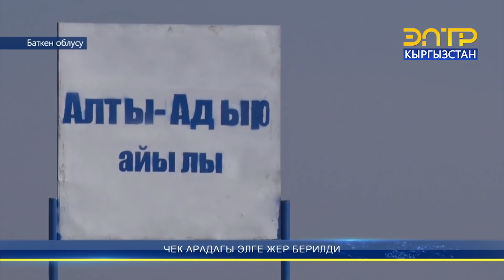ЧЕК АРАДАГЫ ЭЛГЕ ЖЕР БЕРИЛДИ